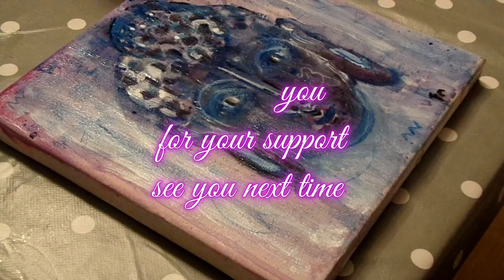Unlocking the Artistic Zen: How to Create a Buddha Painting on Canvas!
Come along and paint with me and hopefully pick up some tips or ideas. acrylic paint on 8x8 inch canvas board.